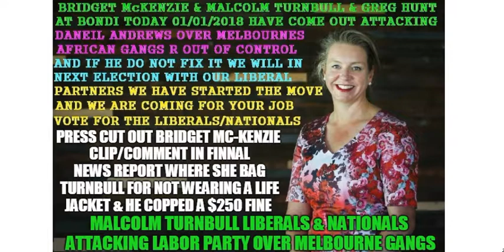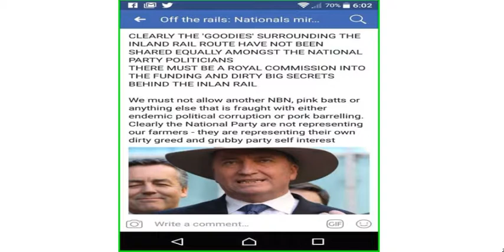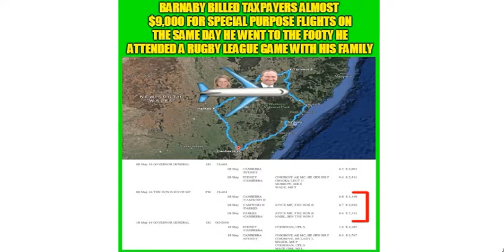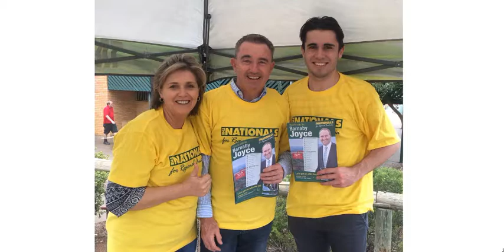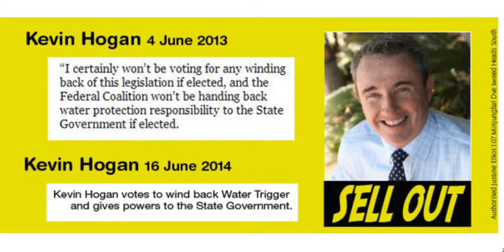MEDICAL REFUGEES TRANSFER BILL, BRIDGET McKENZIE SAYING LABOR DID IT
MEDICAL REFUGEES TRANSFER BILL, NATIONAL PARTY BRIDGET McKENZIE SAYING LABOR DID IT, Open up the flood gates TO REFUGEES